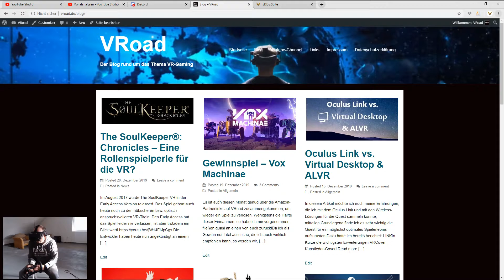Vox Machinae - Mit der Index im 2 x 10 Min. Deathmatch!